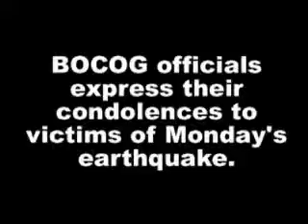Quake victims won't be forgotten_